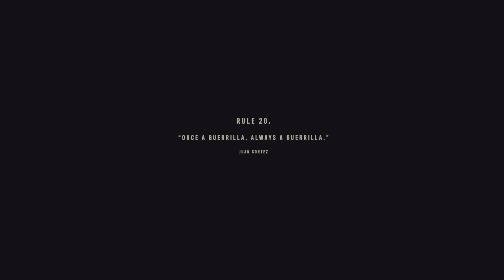Far Cry 6 PS5 Story Mode - Unraveling the Revolution! 🎮🔥 - Part 8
Join us for an epic journey into the heart of the revolution in "Far Cry 6" on the PlayStation 5! Immerse yourself in the gripping story mode as we step into the shoes of Dani Rojas, battling against a ruthless regime to bring freedom to the people of Yara.

🏞️ Explore the lush landscapes, bustling cities, and hidden secrets of Yara in this thrilling open-world adventure. From explosive encounters to intense confrontations, every choice we make shapes the fate of the nation.

Watch as we uncover the complex characters, engage in pulse-pounding missions, and forge alliances that could tip the scales of power. The stakes are high, and the danger is real – are you ready to take the revolution by storm?

This series is not just about gameplay – it's a cinematic experience that delves deep into the heart of "Far Cry 6." Join our interactive chat as we discuss our theories, share insights, and embark on this gripping narrative together.

Whether you're a Far Cry veteran or new to the franchise, you won't want to miss a single moment of the revolution. Tune in, engage, and witness the story unfold before your eyes. Let's ignite the flames of change!